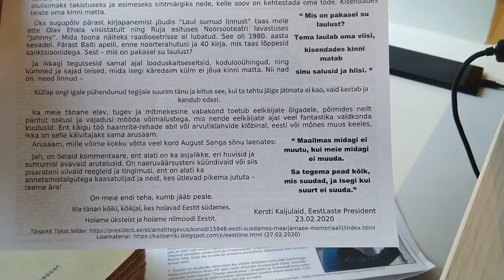VID 20200225 160205 unicorn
Taimedelinnulaul